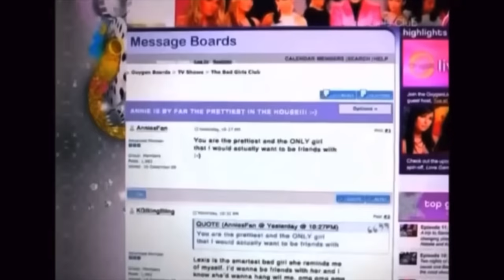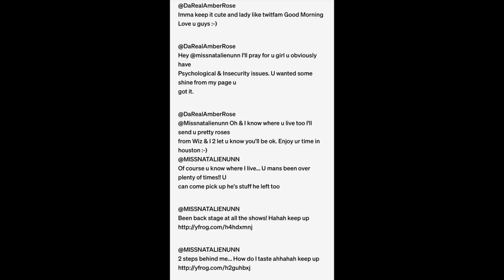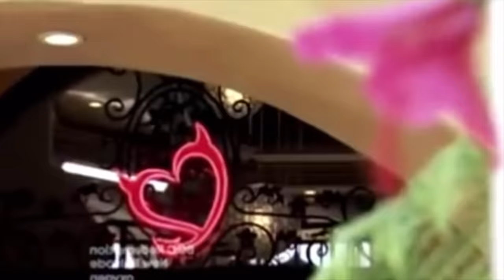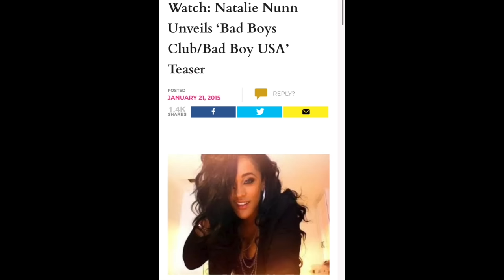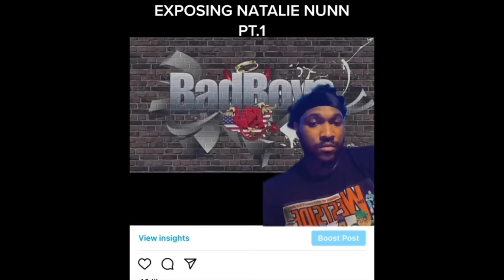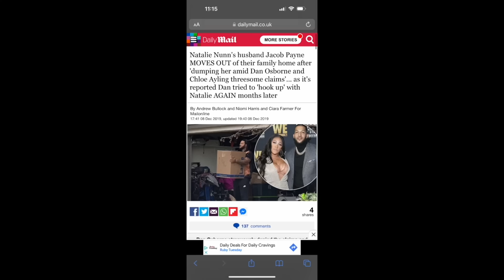NATALIE NUNN EXPOSED! (the TRUTH about narcissist nunn)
Hey you guys thank you for checking this video out! Be sure to comment what else you want my thoughts and opinions on!!